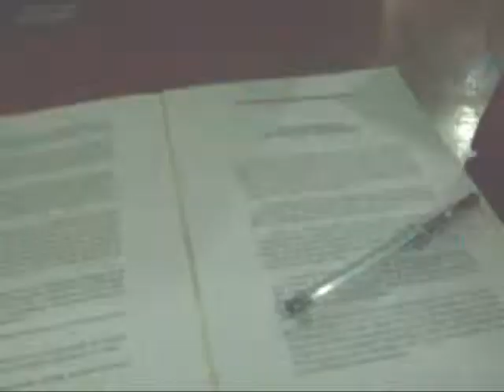Beattos for Bea (my trying-hard Piattos commercial parody birthday greeting!)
my birthday gift for Bea's 18th.. :D